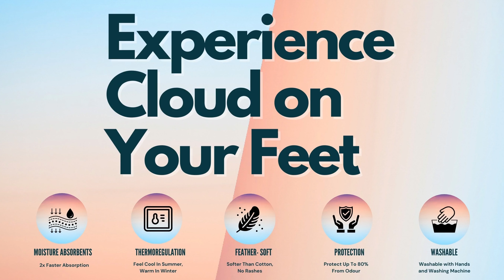Terry Towel Training Socks - Terry Cotton Socks For Sports Running Gym for Men's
Terry Men's Cotton Socks - Terry Towel Training Socks - Terry Cotton Socks For Sports Running Gym for Men's - Men's Crew Socks - Gym Workout Ankle Socks.

Terry Cotton Sports Socks Retail Price in India

Zlymo Products: Premium Socks Manufacturer Company From Kanpur India
All Day Men's Socks High-Quality Guaranteed Supplier, Wholesaler & Retails
Pure Cotton Men's Ankle Socks For Business Office - Monday To Friday Work Socks
Vibrant Colors, Stylish Designs & Enhanced Comfort - Feel Vibrant with our Stylish Zlymo Socks!
Antibacterial: Protect Up To 80% From Odour
Thermoregulation: Feel Cool In Summer, Warm In Winter
Superior Comfort: Softer Than Cotton, No Rashes
Moisture Absorbents: 2x Faster Absorption
Soft Grip: Comfortable All Day Long: Odour Resistant

Zlymo Men's Socks - When You Demand Socks Performance
If Feet Talked, They’d Ask For Zlymo Socks - Happy And Good Luck Socks
Brand: Zlymo (Happiness For Foot)
Size: Free size
Gender: Men
Call For Bulk Order: 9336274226
Amazon India Men's Socks Online
Flipkart Men's Socks Online

Terry Towel Socks    -399  - Pack Of 3 Pair
Cotton Ankle Length socks   -299  - Pack Of 3 Pair
PV Ankle Socks (Cotton Rich)  -249  - Pack Of 3 Pair
Cotton Long Socks   -429  - Pack Of 3 Pair
PV Long Socks (Cotton Rich)  -399  - Pack Of 3 Pair